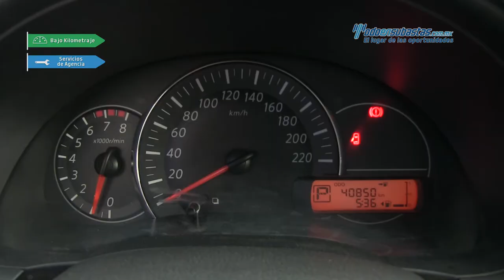Nissan - March Sense 2015 - FL261644